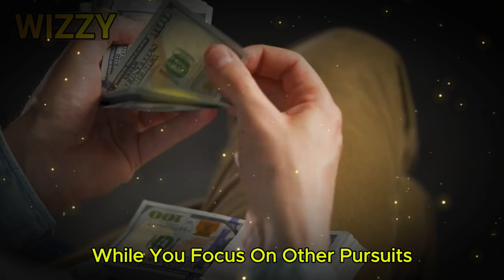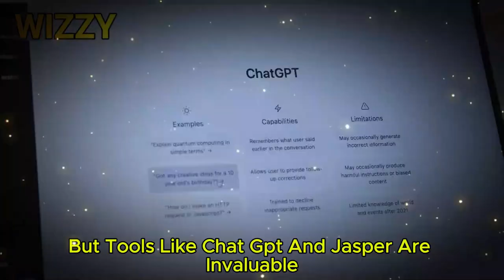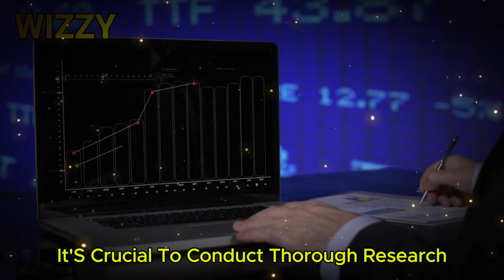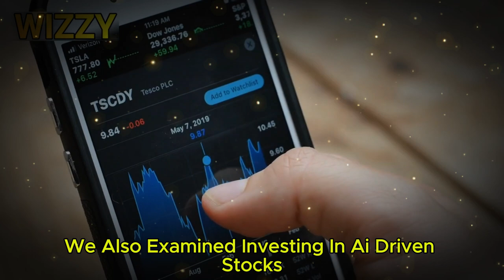5 WAYS To Make Passive Income Using Only AI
In this video, I reveal the top 5 ways I generate passive income using AI tools and strategies. 🚀